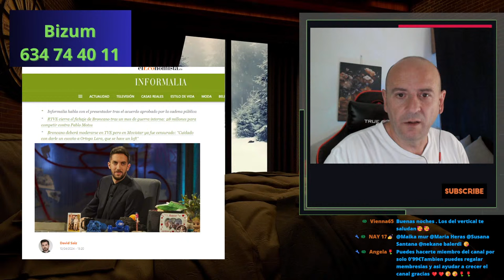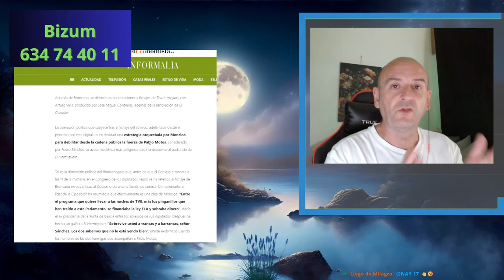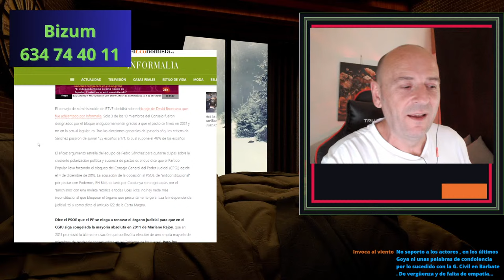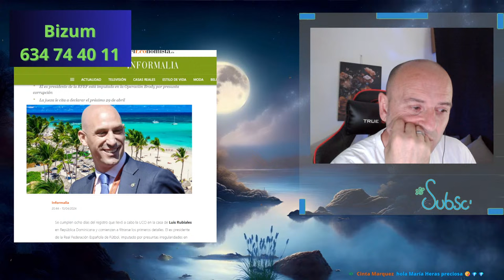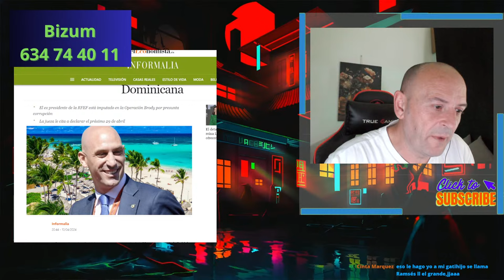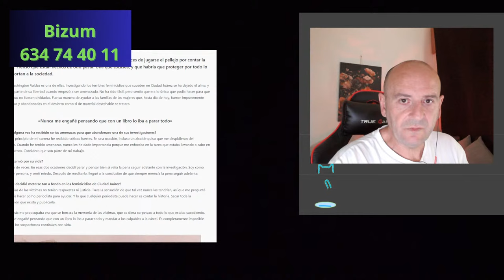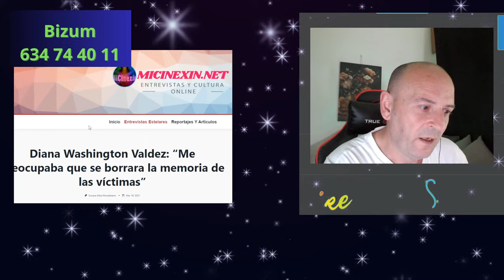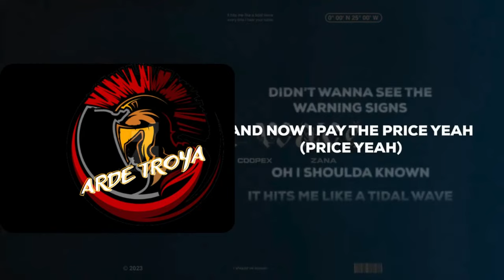H. El Fichaje de David Broncano Llega al Congreso de los Diputados, LAMENTABLE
Si quieres aportar tu granito de arena, puedes hacerlo a través de BIZUM.
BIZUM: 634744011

Watch:

 • ANGELPLAYA - PULL...

ANGELPLAYA - LET THEM HAVE IT

Watch:

 • ANGELPLAYA - LET ...